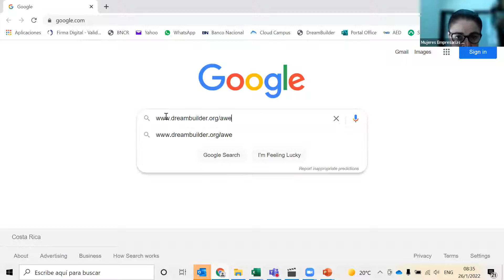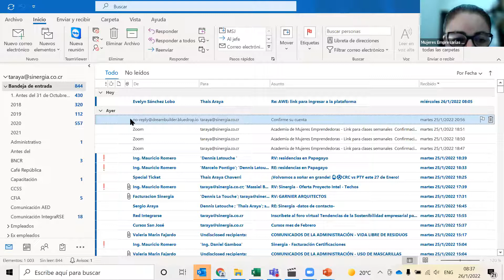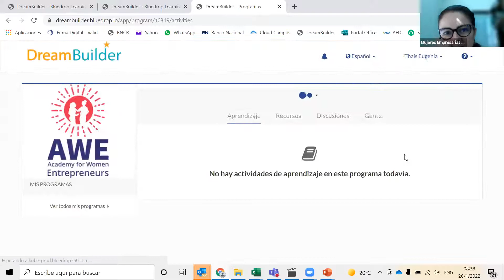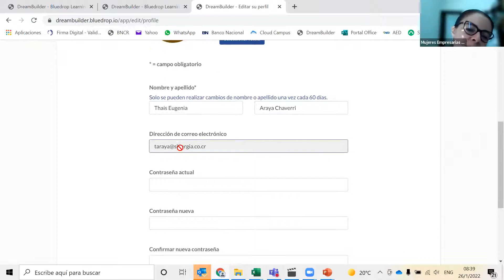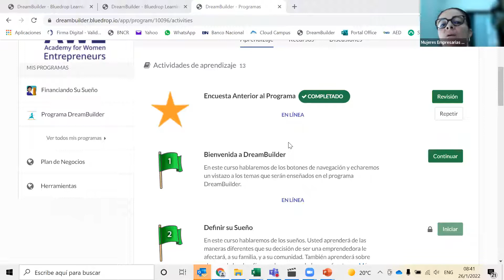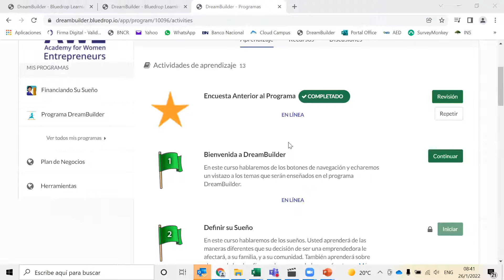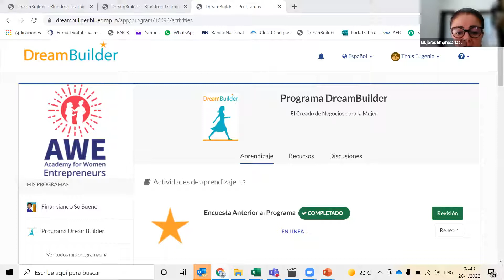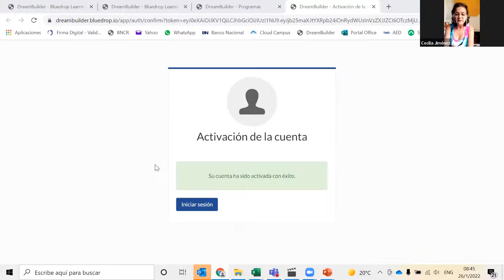Academia de Mujeres Emprendedoras - 26 de enero, 2022